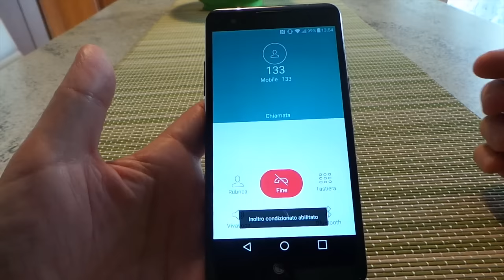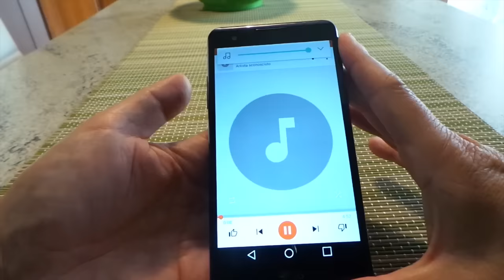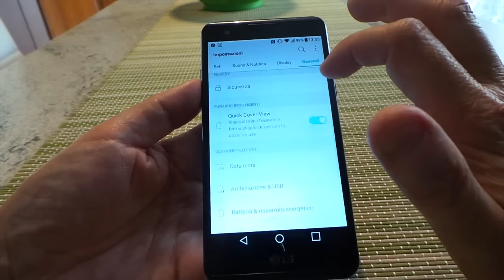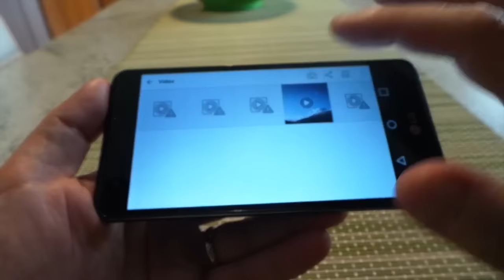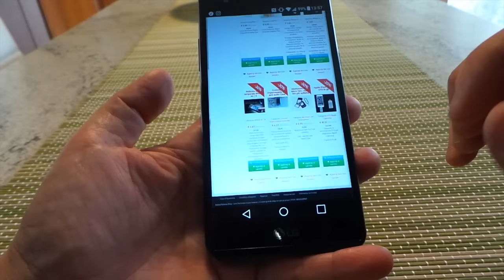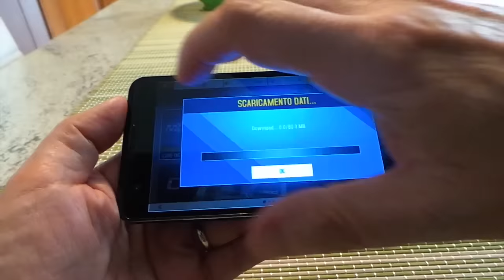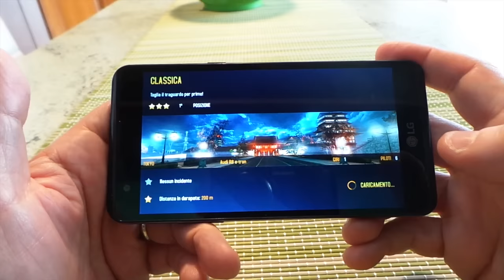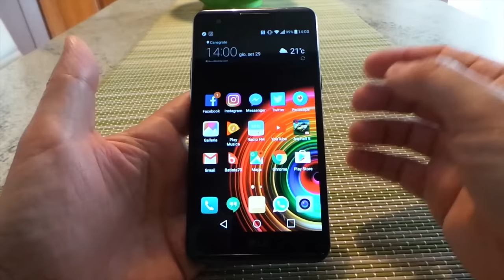LG X Power recensione in italiano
LG X Power review
Acquistabile su